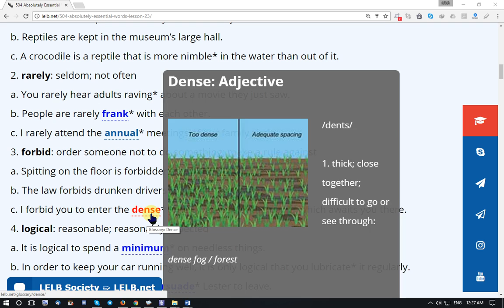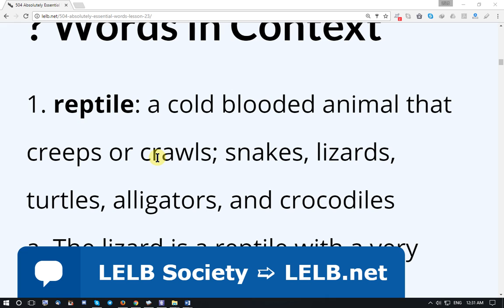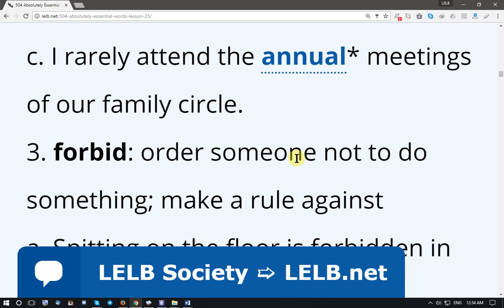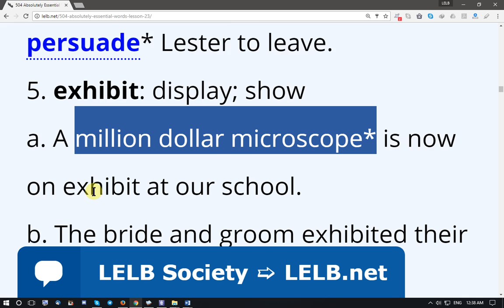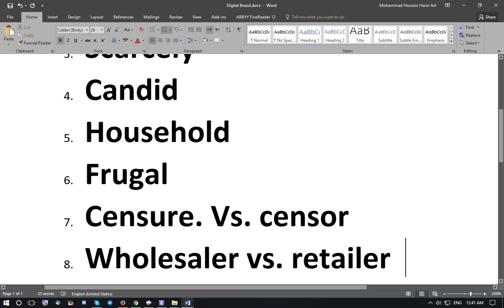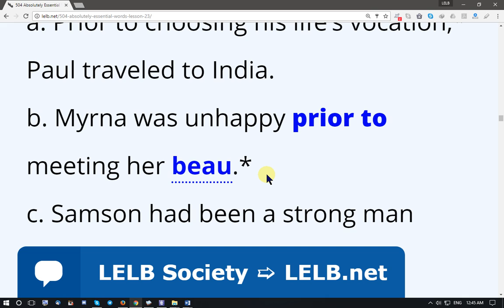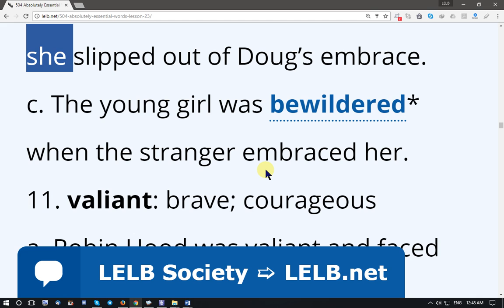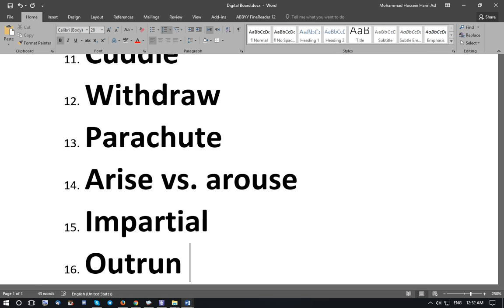504 Absolutely Essential Words, Lesson 23 - LELB Society